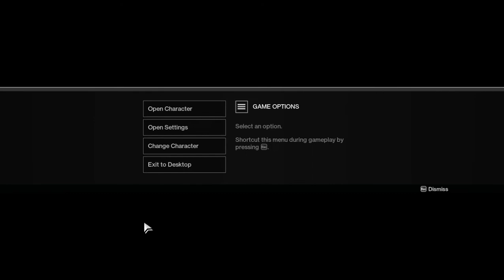Destiny 2 Graphics Rumble and i leave for the space ship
i battle and leave for the space ship